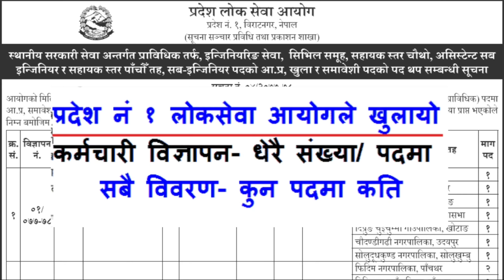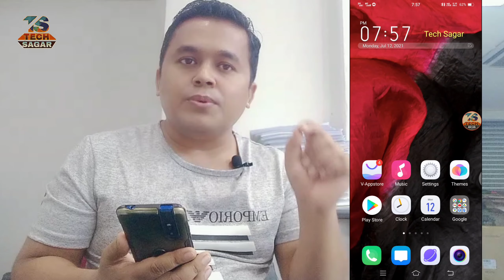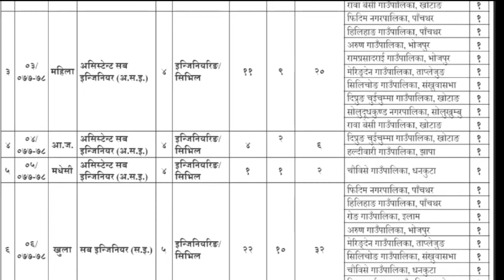Province No 1 lok Sewa Aayog vacancy 2078 Level Assistant (Engineering Services)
Province No 1 lok Sewa Aayog vacancy 2078
Level Assistant (Engineering Services)

Pradesh Lok Sewa Aayog, Pradesh No 1 Biratnagar distributed a significant notification with respect to different open rivalry opportunities. For Local Level Service Technical Engineering Service, Civil Service, Assistant sub architect, sub designer fourth and fifth level opening post number increment by Pradesh Lok Sewa Aaayog Pradeh 1. Different opportunity post number expansion in associate level fourth and fifth level.

All the opportunity post number increment subtleties by Pradesh Lok Sewa Aayog are given underneath. Prades lok sewa aayog additional add or increment opportunity post number in different fourth and fifth level posts.